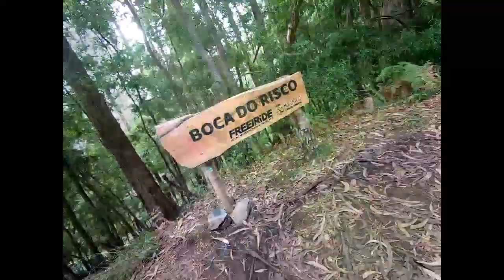Madeira MTB 2019 The best enduro trails Funchal and Machico area-MADERA NAJLEPSZE TRASY ROWEROWE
Trails : parque ecologico ,  cabras , porto da cruz  , quadro estradas  ,  ratboy , trutas , hole in one ,  cabouco , natal ,boca do risco , santo antonio  .